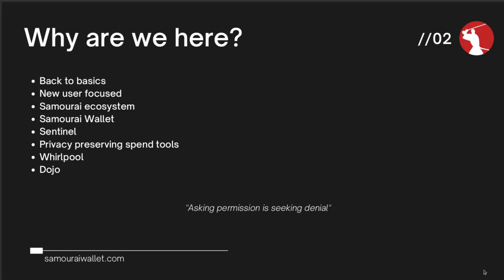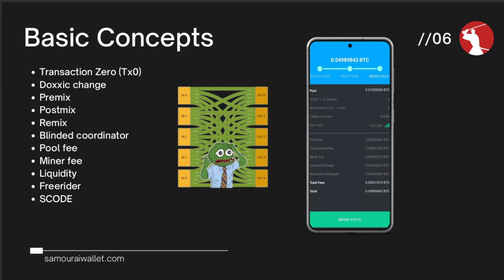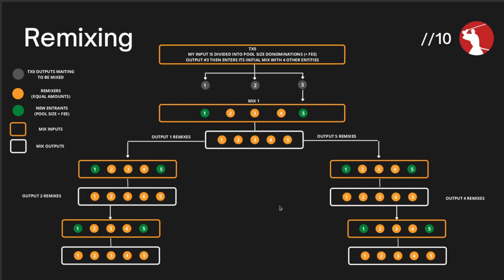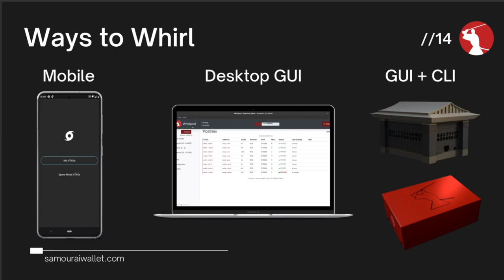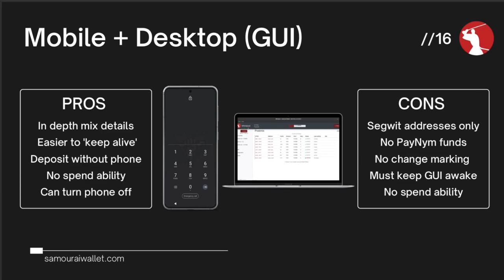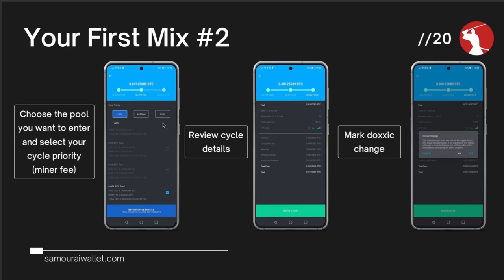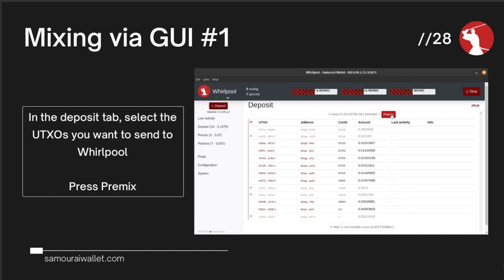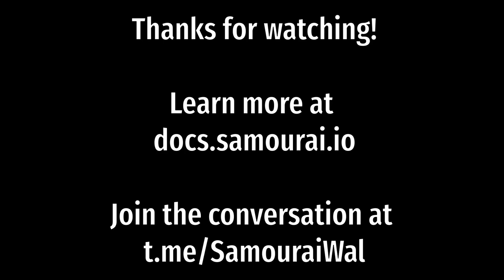An Intro to Samourai Wallet - Week 3 - Whirlpool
Welcome to the third of a 4 part series focused on Samourai Wallet. A free and open source, non custodial bitcoin wallet. These sessions are recorded live in our Telegram group where you'll find hundreds of people willing to help out with any questions you might have related to the our wallet.

The aim of these sessions are to take you back to basics with a new user focused overview of the Samourai ecosystem, in this video, we're going to be discussing the Samourai Wallet coinjoin implementation, Whirlpool.

For the final session we'll be covering Dojo a full bitcoin node implementation which serves as the back-end server for your Samourai Wallet.